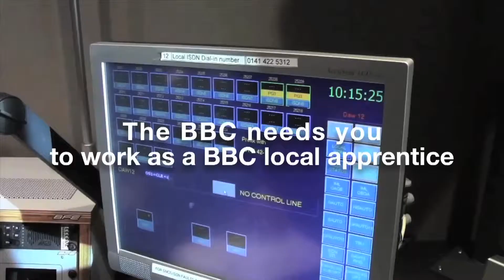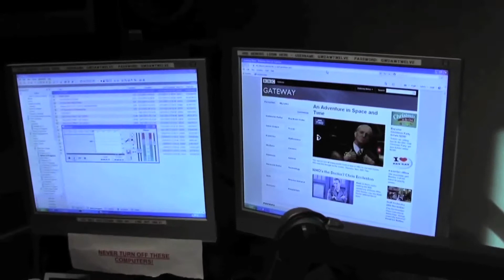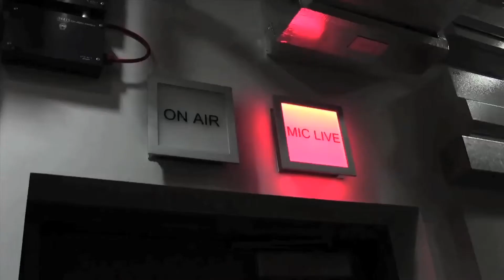BBC Academy - Content Assistant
A short film I produced, shot and edited for the BBC Academy following the day of Susan Hay who is a content assistant for BBC Radio Scotland.